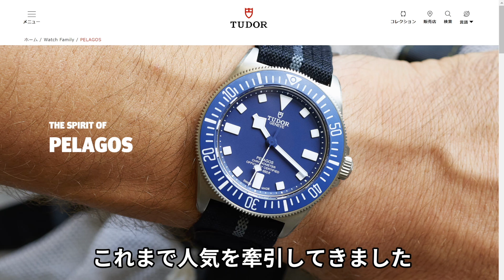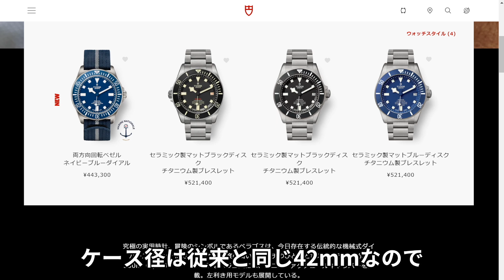チューダー新作ペラゴスについてロレックスファンの感想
先日チューダーの新作ペラゴスが発表されましたが、このモデルにつきまして、ロレックスファンの感想を語ります。